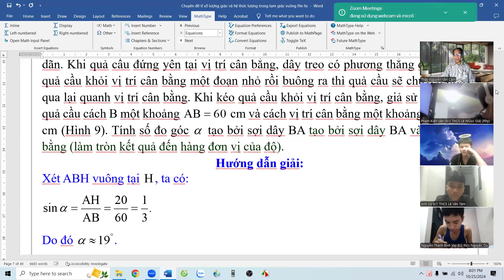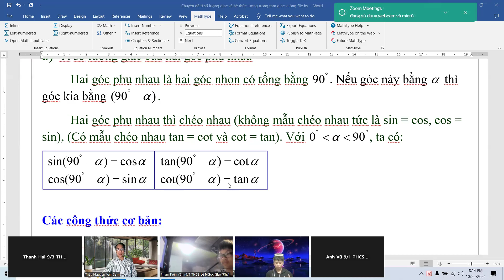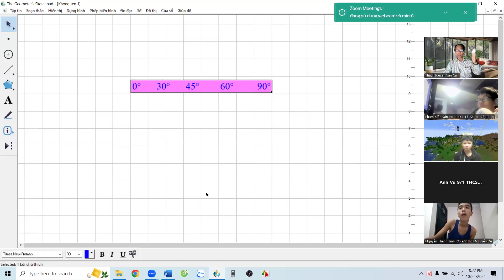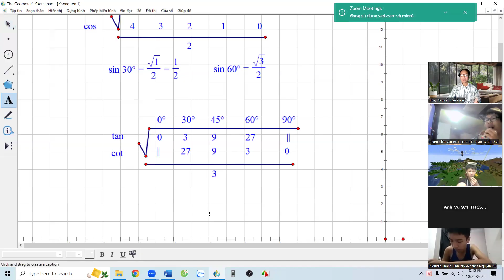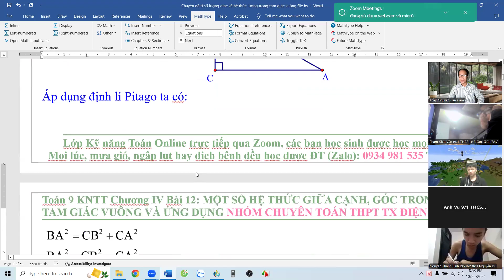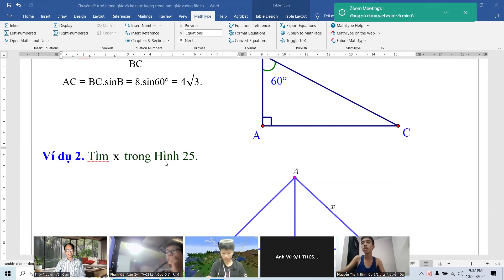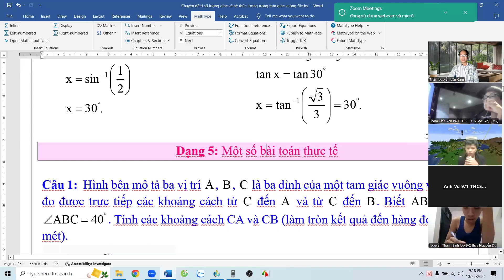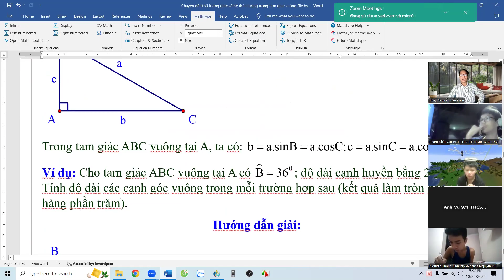Chuyên đề Hình học ÔN THI VÀO LỚP 10 Tỉ số lượng giác của góc nhọn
Thầy Cam chuyên Toán; Thầy Cam dạy Toán; Thầy Cam; Thầy Nguyễn Văn Cam